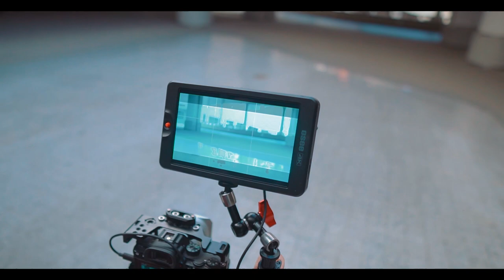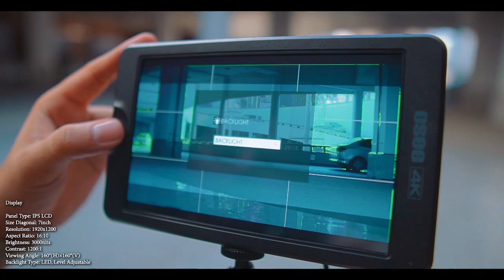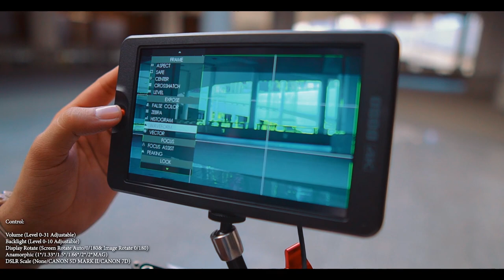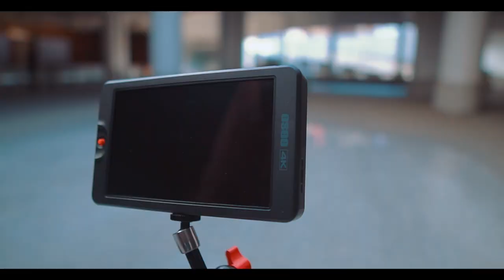KIUN KAY FOCUS ZARORI HAI | OSEE G7 Camera Monitor Review | LCA | Mansoor Qureshi MAANi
Osee G7 monitor has ultra-high brightness, the super 3000 nits screen is almost 6 times the brightness of other field monitors. It allows you to shoot outdoors in direct sunlight without any washing-out of the image on the screen. With osee G7 monitor, there's no need of sun hood anymore, hence the restriction on viewing angle is freed. Prices are 1050 USD for the G7.